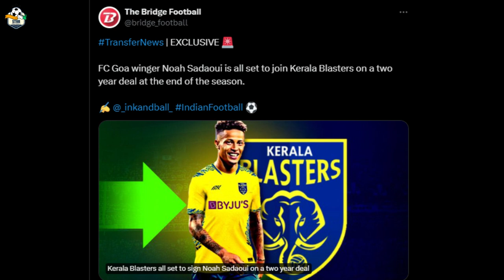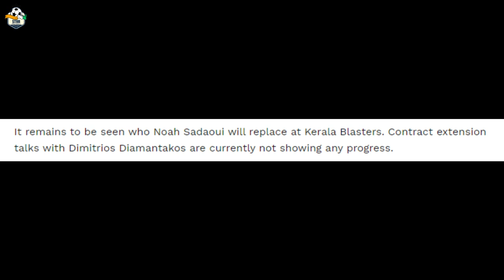HERE WE GO 🔥സദോയി ബ്ലാസ്റ്റേഴ്‌സ് കരാറിൽ ഒപ്പുവെച്ചു🤩✅ Noah Sadaoui | Dimitrios Leave???| ISL 10